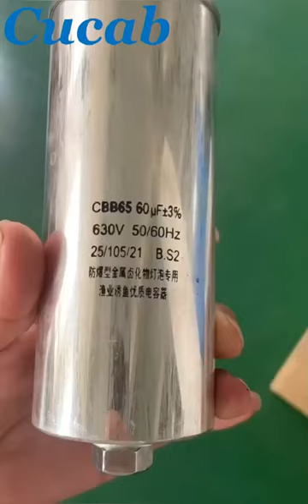Electrolytic Capacitor 10000UF 100V High Voltage Screw Terminal Electrolitico Capacitor 10000UF 100V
Dongguan Kerun Electronic Technology Co., Ltd